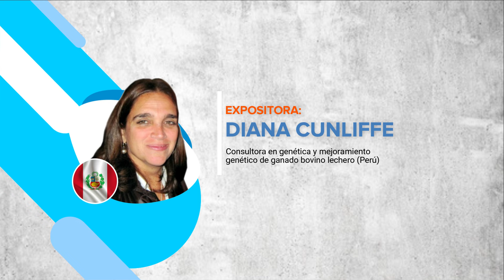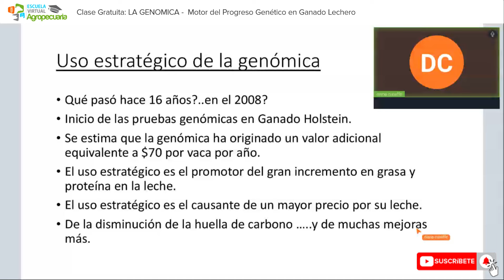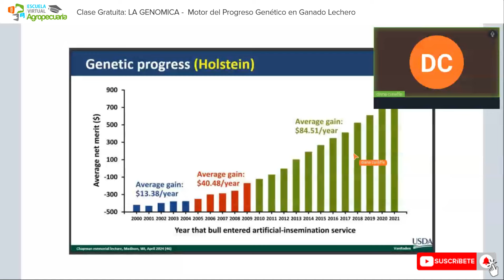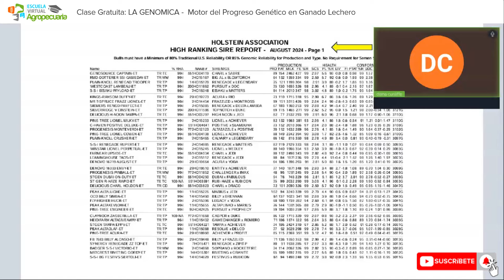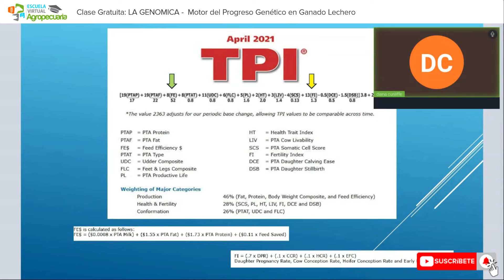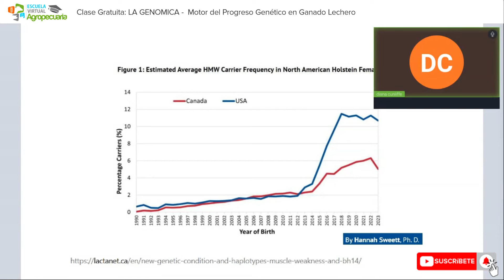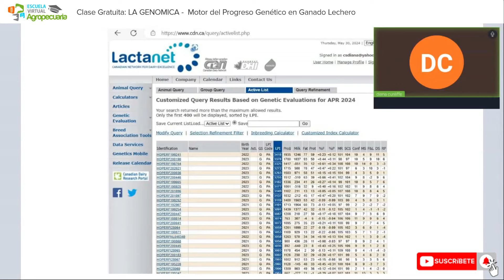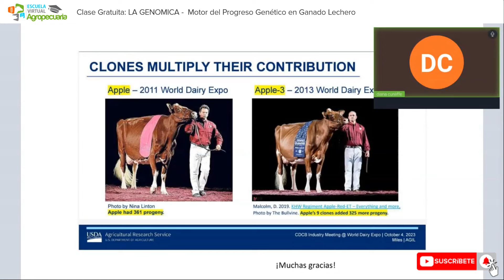Clase Gratuita: "Genómica: Motor del Progreso Genético en Ganado Lechero"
Clase antesala al Curso Virtual: Mejoramiento Genético en Ganado Lechero – actualizado al 2024
Profesora:
ING. DIANA CUNLIFFE SEOANE
Consultora en Producción Lechera con Énfasis en Administración Ganadera y Selección de Reproductores en Ganado Bovino Lechero